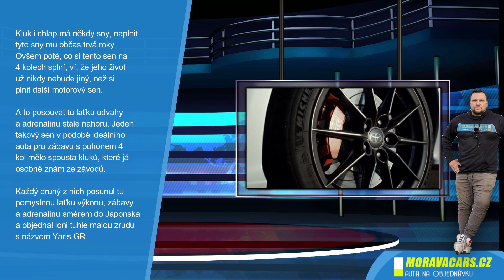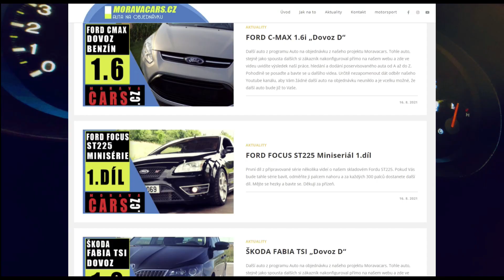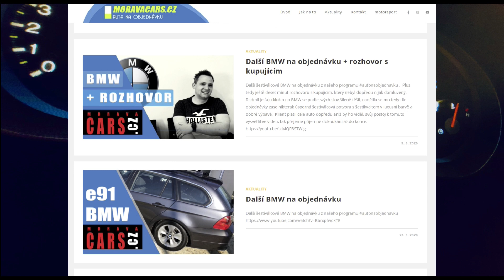Sledujte každý týden VIDEONOVINKY / 1.díl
Uvidíme, jak se tohle chytne, dejte palec nahoru, pokud se bude líbit, napište opravdu od srdce komentář, co si o tomto myslíte.